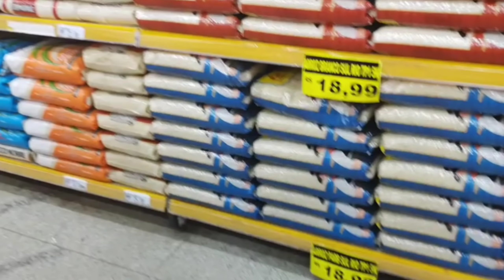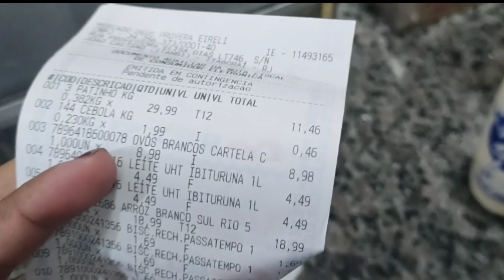COMPRINHAS NO MERCADO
Olá! Esta é uma indicação de MAIZA MELO para você abrir uma conta gratuita no next, o banco digital que faz acontecer. Aqui você tem cartão de crédito internacional, transferência e saques, tudo de graça! Além de mimos exclusivos.  Abra sua conta e experimente!

Você recebeu uma indicação para conhecer o Nubank. Experimente uma vida financeira sem burocracias usando a conta digital e o cartão de crédito Nubank.

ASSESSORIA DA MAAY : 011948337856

link do kwai KWAI MAAY : Kwai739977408

AJUDE A REFORMA DA CASA PRÓPRIA
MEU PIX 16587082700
OU AGENCIA 0811 CONTA POUPANÇA CAIXA 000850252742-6
MAIZA ALVES

PARTICIPE DA RIFA POR APENAS 10,00 VC CONCORRE A UM CELULAR NOVINHO.